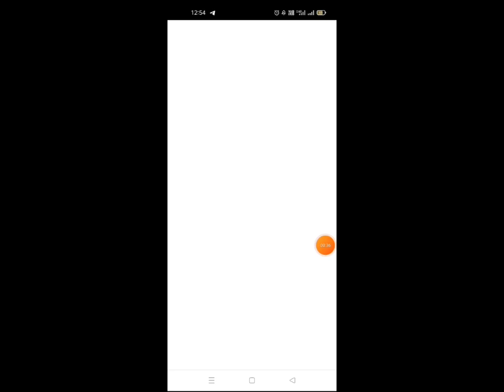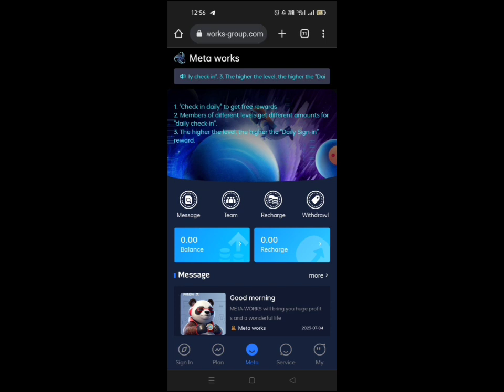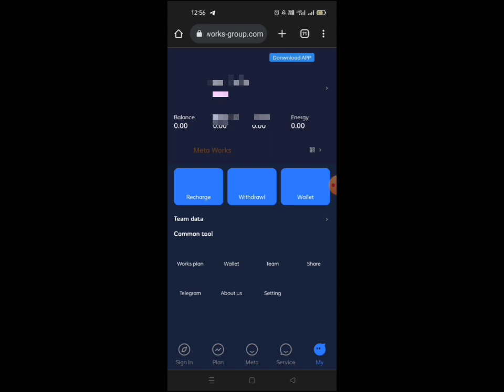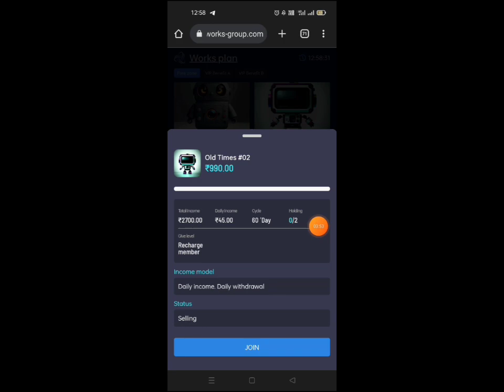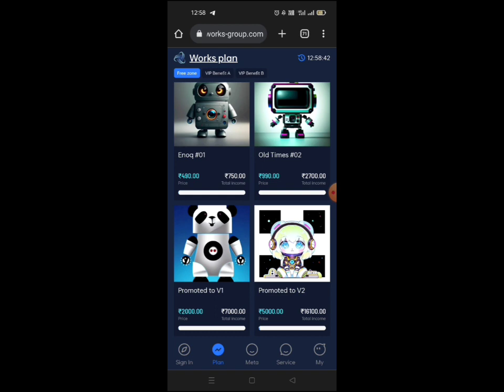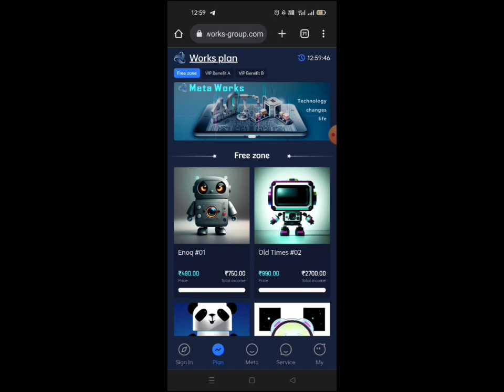Meta Works App Se Paise Kaise Kamaye | How To Make Money Metaworks App | Best App 2023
Your Queries -

Metaworks se paisa kaise kamaye?
Metaworks app payment proof -
Metaworks real or fake?
Metaworks se paisa kaise bheje
Metaworks download
Metaworks

 Metaworks app withdraw proof
Metaworks app money withdraw problem
Metaworks download
Metaworks invitational code
Metaworks invitation code
ask customer care
new best payment app, best investment earning app today, best order garabing app today, new earning app
today Best powerbank app
free power bank app free power bank app today
power bank se paise kaise kamae best power bank app
best investment power bank app best investment power bank
best investment power bank app best investment power bank app today
best investment power bank app today new task earning app today
task earning app best task earning app today
best investment task earning app best investment task earning app today
order grabbing website order grabbing website today
UltratechApp Live Payment Proof | UltratechApp Real Or Fake | UltratechApp Se Paise
Kaise Kamaye

Wf 2nd App Meta Works Launched | Meta Works App Se Paise Kaise Kamaye | Wf withdrawal problem solved

Thanks For watching🎗: Copyright Disclaimer Under Section 107 of the Copyright Act 1976, allowance is made for "fair use" for purposes such as criticism, comment, news reporting, teaching, scholarship, and research.